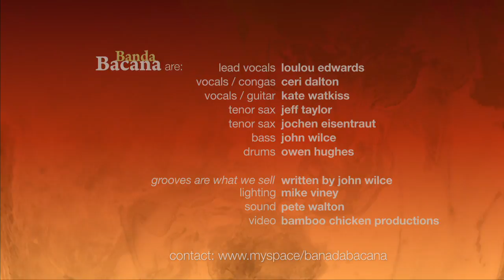Banda Bacana - Grooves are what we sell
Banda Bacana playing 'Grooves are What We Sell' by John Wilce.